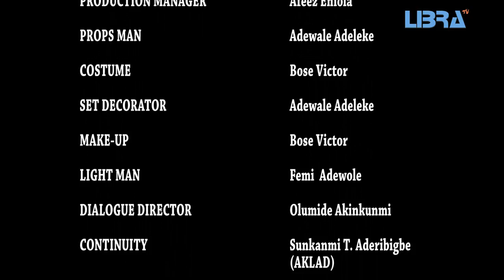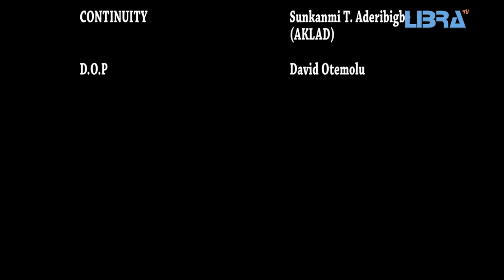Lamidi Lasisi Latest Yoruba Movie 2017 | Comedy | Okele, Okunu.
It's comedy season here on LibraTv. Here is another comedy from your favourite comedians ( OKELE n Co.). Please sit, relax and laugh as usual.